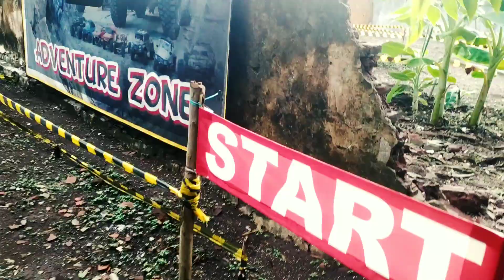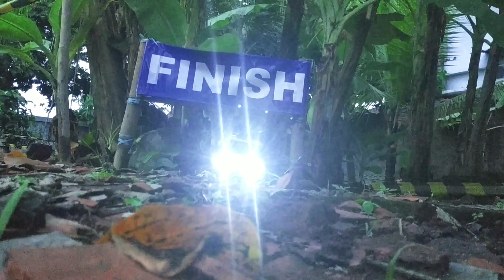RC adventure Indonesia cirebon CEAT-NUSAKAMBANGAN cilacap